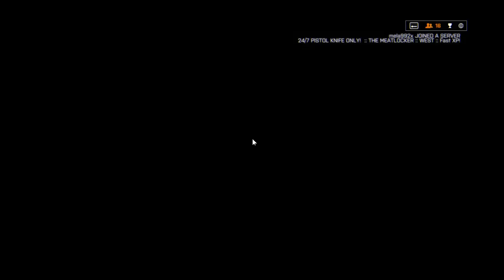【BF4】蘇生厨が配信しながらドーンドミネ #1103【KD 20/11】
～Battlefield 4～